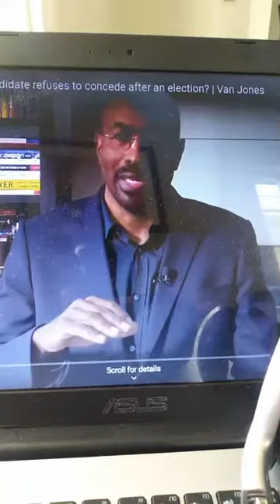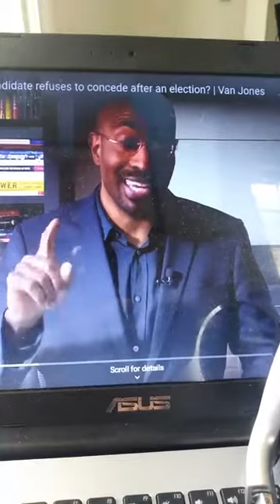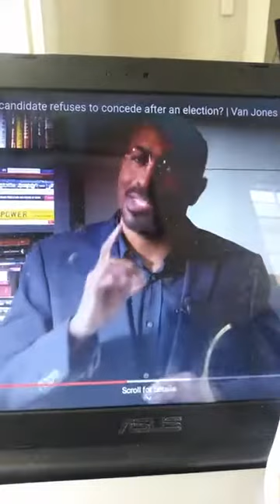BBJ109 Challenge Why a Lavoisier Junior Cherisier